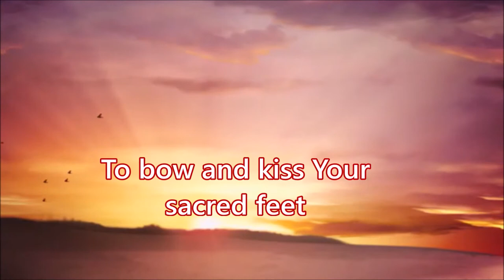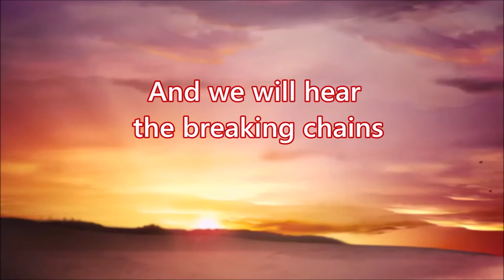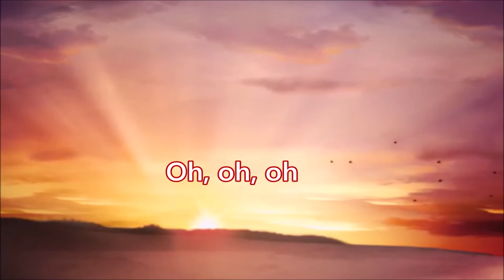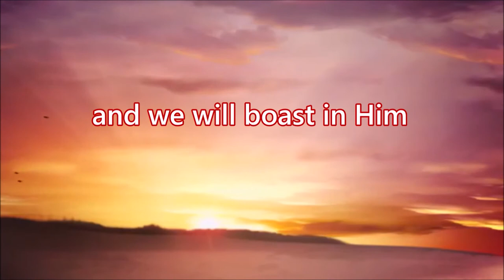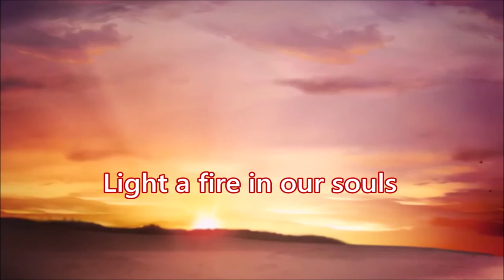Glory of the King (w/ lyrics) / Elim music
christian song
spiritual song
gospel song
contemporary gospel song
reflective song
Elim music